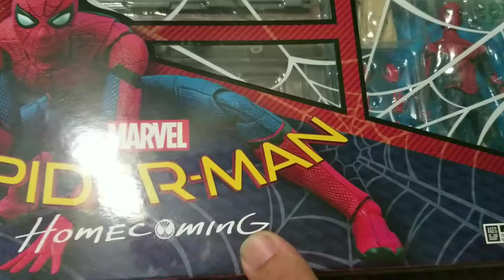Sh Figuarts Spiderman Homecoming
Aqui les muestro que hay dentro la caja esta muy chido este Spider-Man si quieres ver mas de este producto sugieranlo comente y como siempre suscribanse y delen like y sugieran que les gustaria ver en futuros videos compartan amigos gracias asta el proximo video .